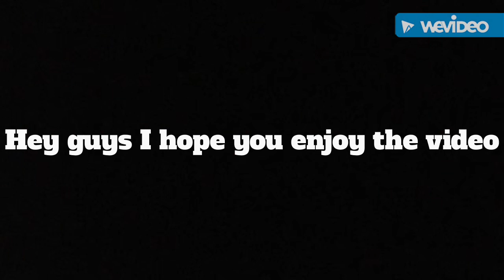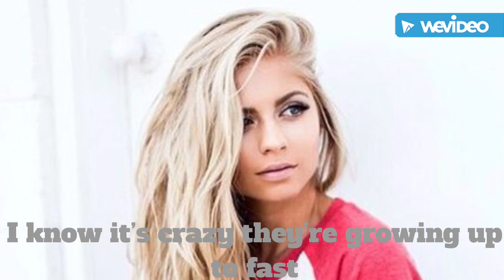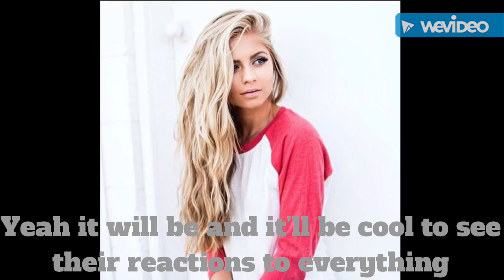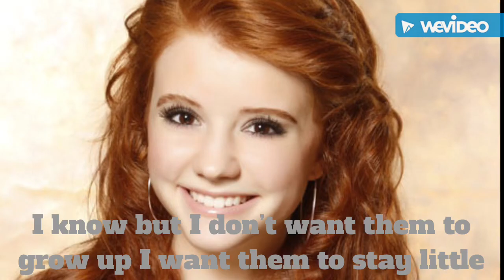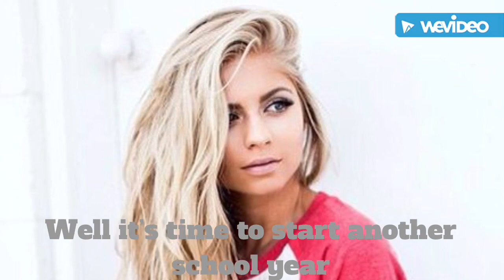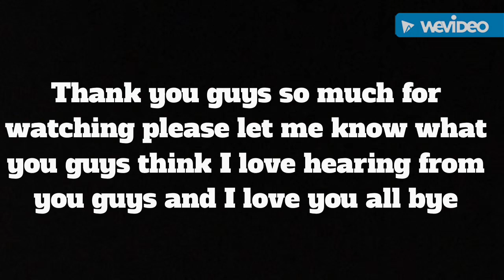Best Friend’s Sister Season 5 Episode 10 Season Finale